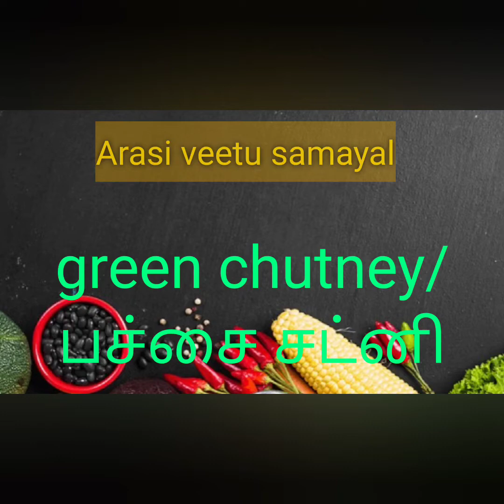Green chutney/ பச்சை சட்னி இப்படி ஒரு முறை செய்து பாருங்கள்